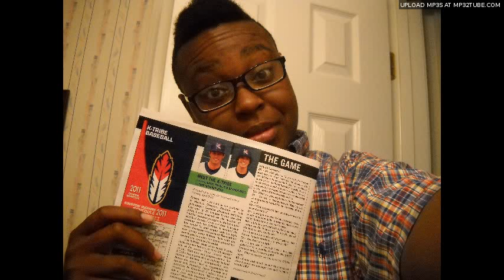Geekboi with DJ K Stones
Geekboi live at the CMAs with DJ K Stones